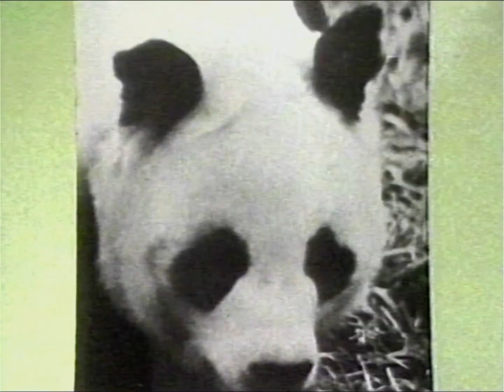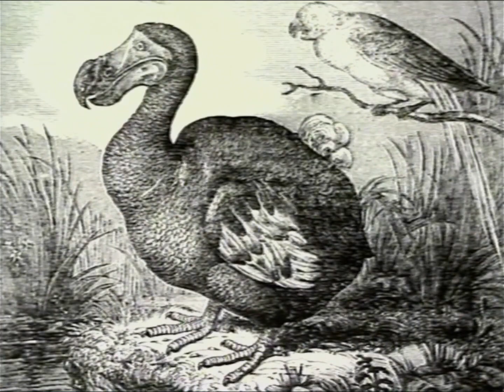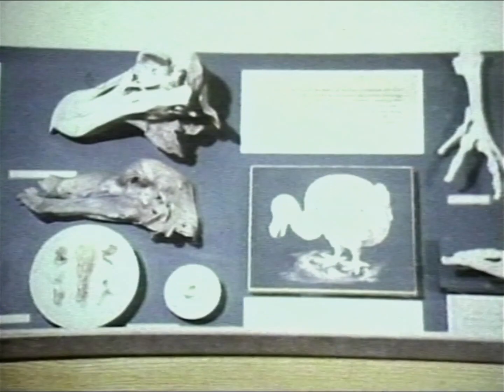BBC SCHOOLS - WATCH: Animals In Danger (TX 07.06.1983) with Spike Milligan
Spike Milligan joins James Earl Adair and Louise Hall Taylor as we look at animals who are in danger of becoming extinct. Recorded here in Summer Term 1983. Continuity includes Follows Shortly Slide with Music and BBC Schools Dots Countdown Clock. From my own personal collection of N1700 video tapes.